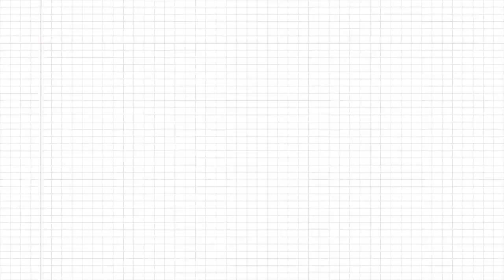[제주 라이프 썰] 플레이리스트🎧 #3 커피 한 잔 할래요 ☕️ 제주 그리고 바리스타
“커피 한 잔 할래요, 제주 그리고 바리스타”

🎙️게스트 : 김사홍, 배소유

🔖 인구 대비 커피숍 수 전국 1위, 바로 제주! 제주도는 커피에 진심인 곳이죠.
그래서 이번에는 커피에 진심인 사람들, 바리스타분들을 만나고 왔습니다.
바리스타라는 직업에 자부심을 가질 뿐 아니라 그 직업을 사랑하는 이들을 만나보시죠!